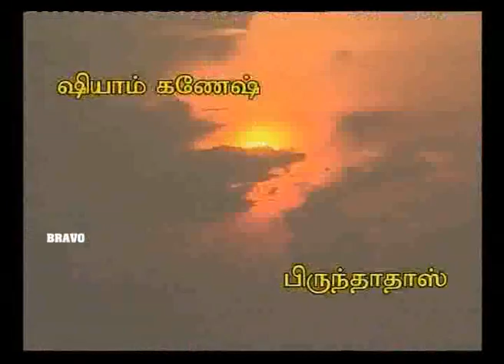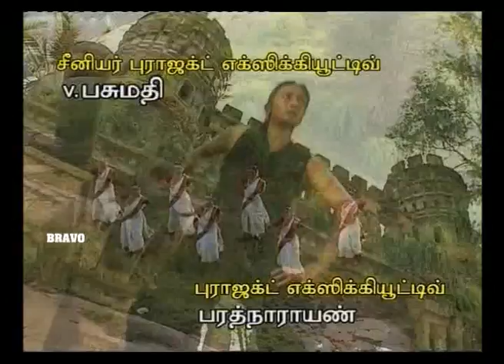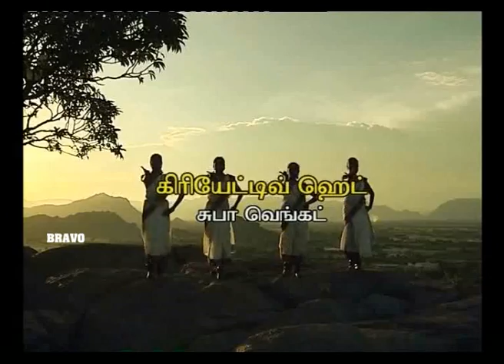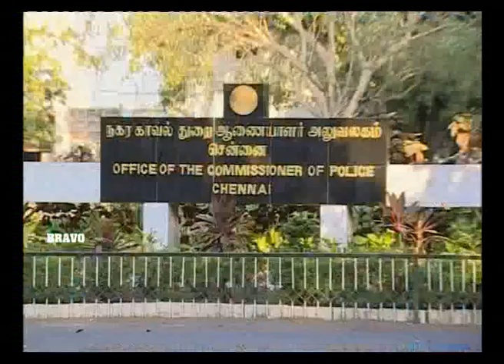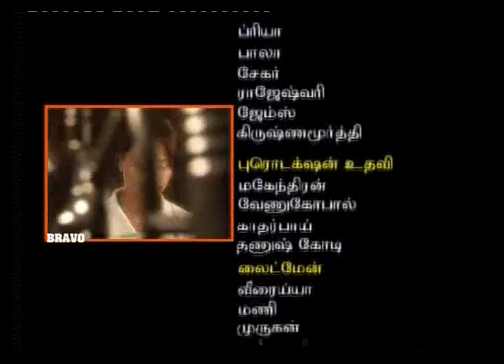Anu Hassan : Rekha IPS : Epo 109